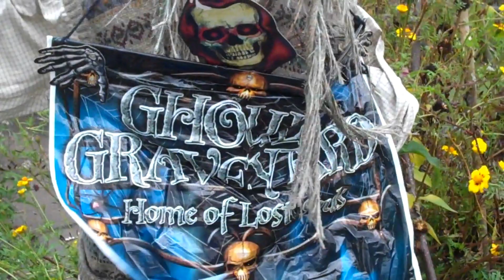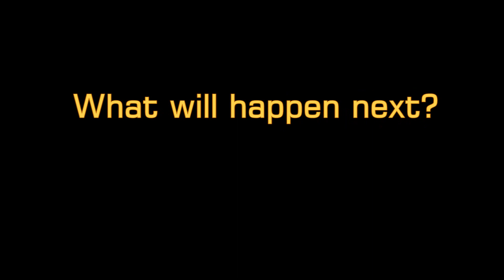Evil Uprising - Accenture 'Bring Your Child To Work Day'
All music and sound used was sourced freely.

Uploaded by Education Assistant- Conor